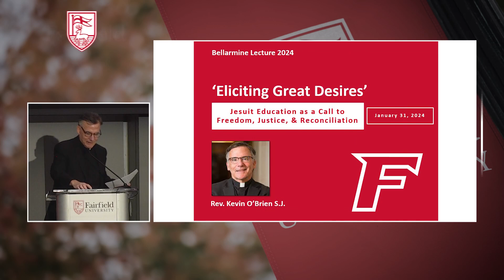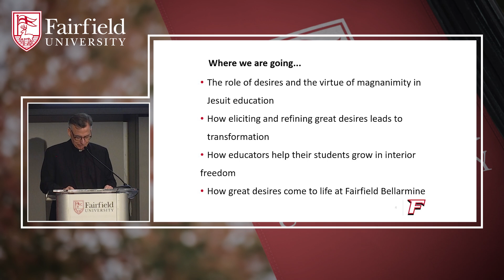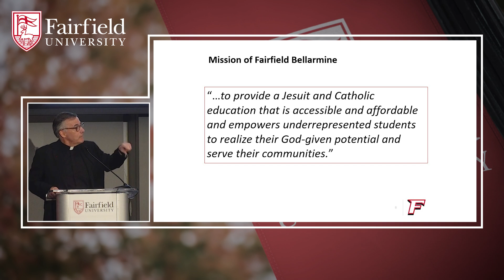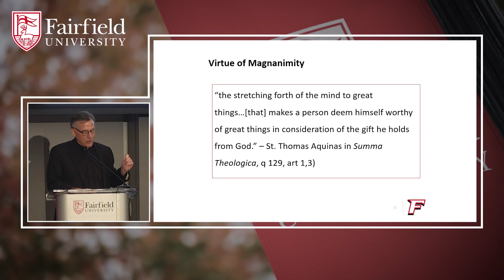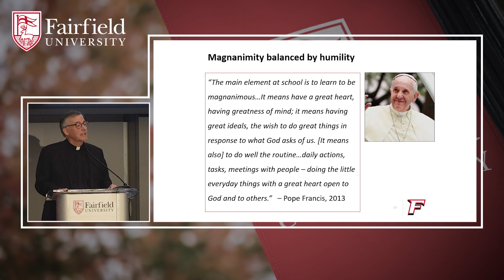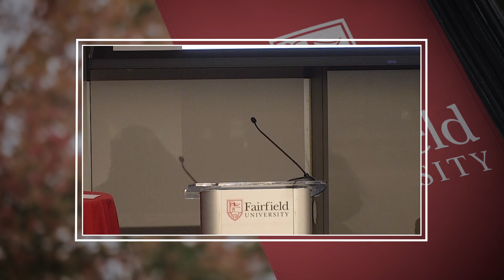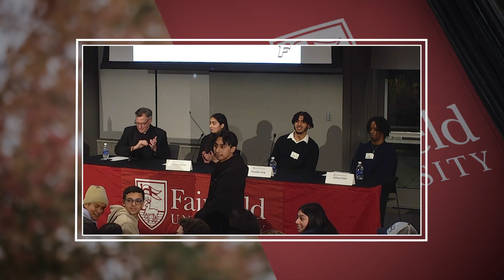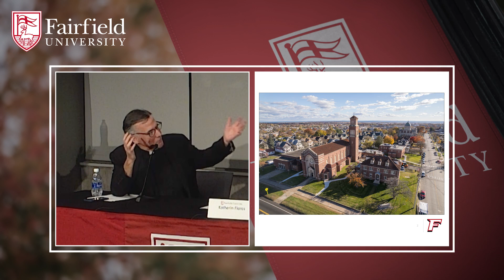2024 Bellarmine Lecture